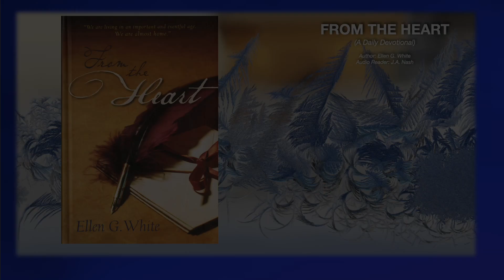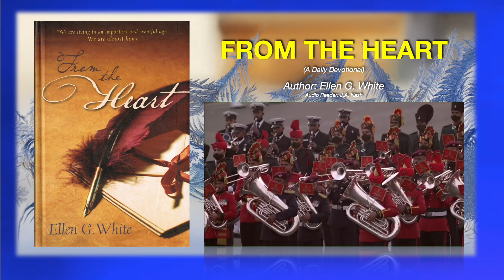101 The Rich Man